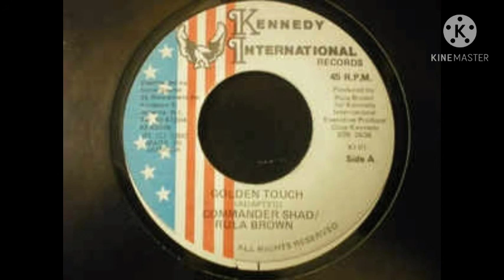Commander Shad, John Mouse and Stone Wall - Golden Touch